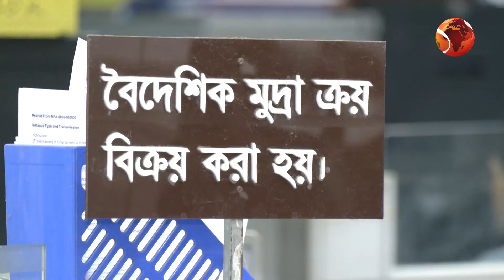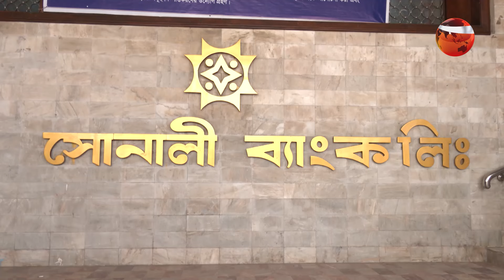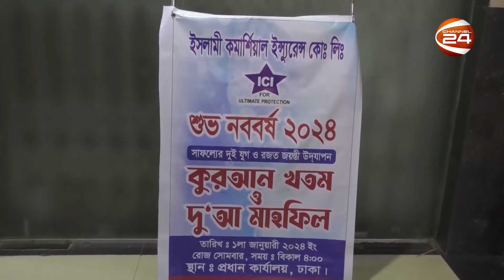বিজনেস টাইমস | Business Times | 6 January 2024 | Channel 24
»» Office Address:
Bangladesh.